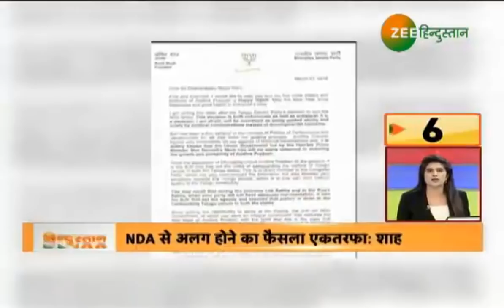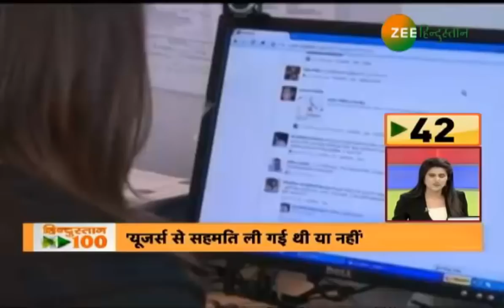Hindustan Top 100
हिन्दुस्तान 100